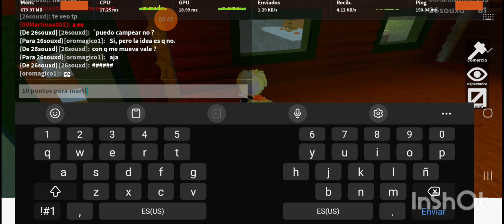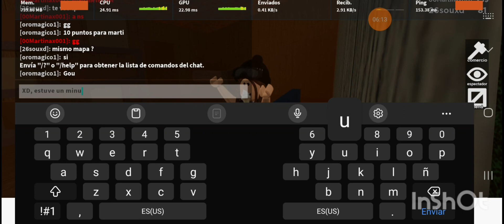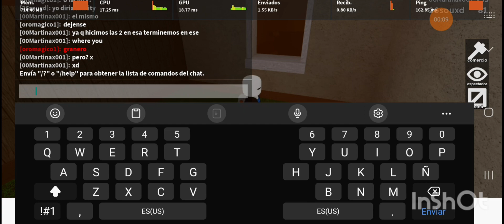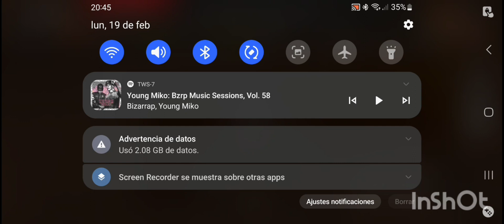00martinax001 vs 26souxd. (Duelo torneo oritos 2.0, duelo de cuartos de final)